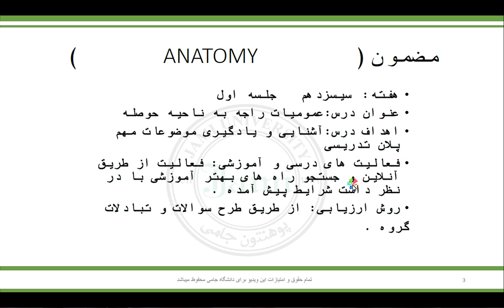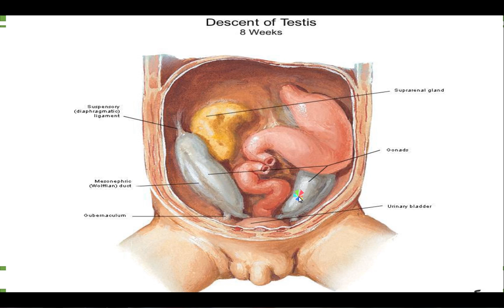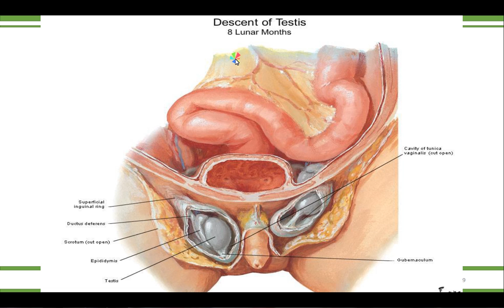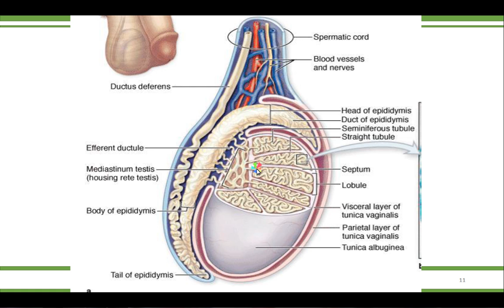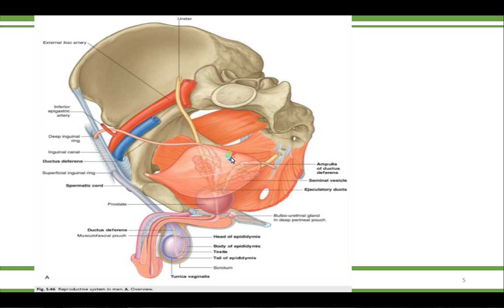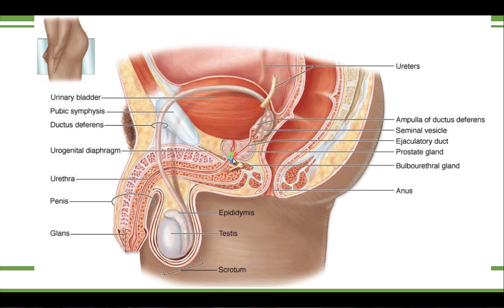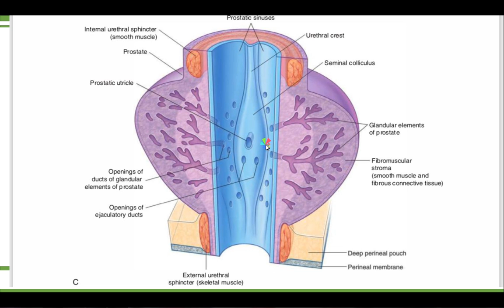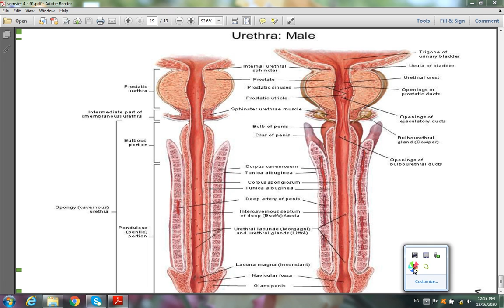smester 4 61